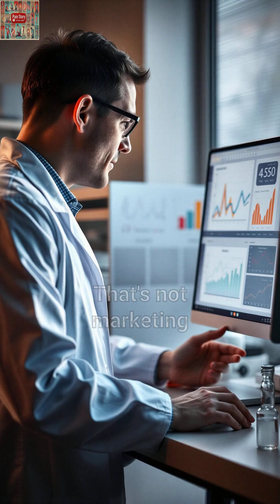Anti-Inflammatory Foods That Actually Work (Science-Backed)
Discover 4 scientifically-proven anti-inflammatory foods that can transform your health. Backed by research from Harvard Medical School, Journal of Clinical Nutrition, and the American Journal of Clinical Nutrition, this video reveals exactly how fatty fish, berries, turmeric with black pepper, and leafy greens fight chronic inflammation.
Learn the specific compounds that make these foods so powerful and how to incorporate them into your daily routine for maximum benefit.
SOURCES:

Journal of Clinical Nutrition (2024)
Arthritis Foundation